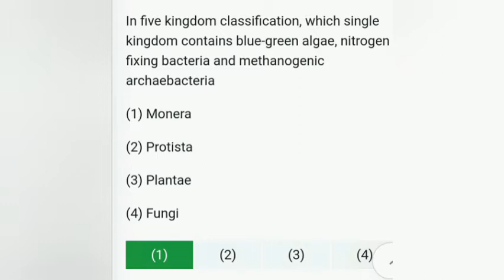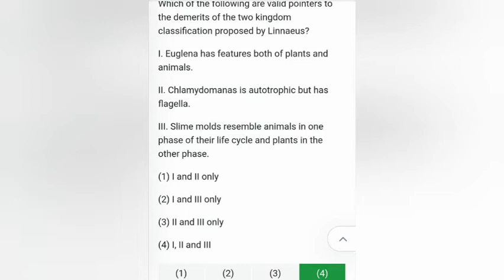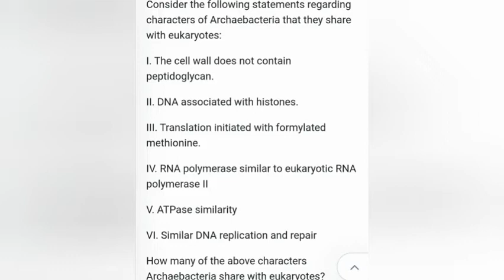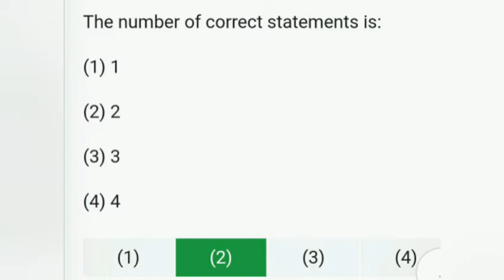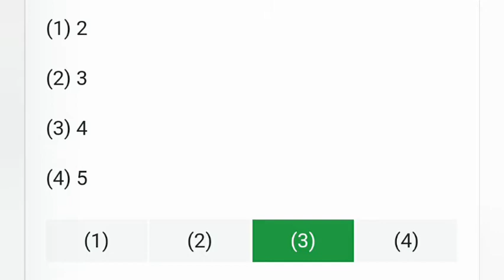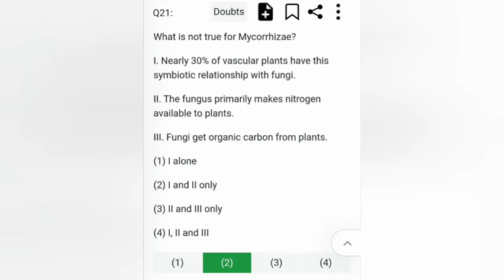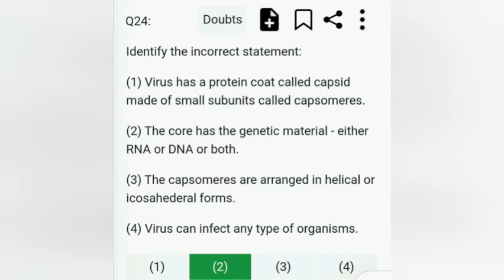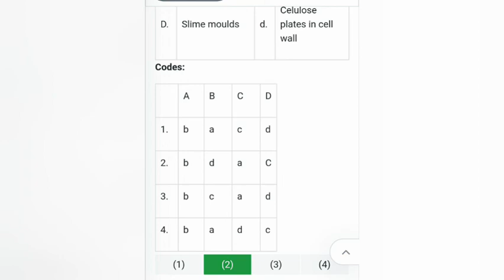30 questions about biological classification.